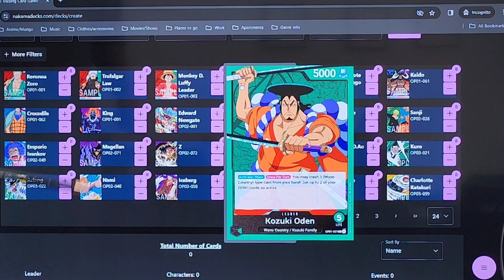Why is it a bad leader G Oden